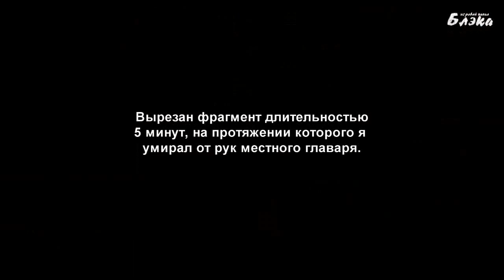Давайте поиграем в SKYRIM серия 24 меч Амрена